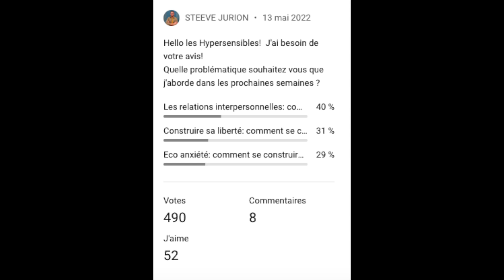Êtes vous Hyperempathique Relationnel ? Le Test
Dans cette nouvelle vidéo, je vous propose de tester votre hyperempathie dans vos relationsintimes .
🔴 Le Guide de Survie des Hypersensibles pour se Protéger des Vampires Energétiques
🔴 La Méthode des Hypersensibles: Comment Maîtriser vos Émotions et Surfer sur un monde agité
🔴 Formation Mini Habitudes- Maxi Impact (4 Principes Fondamentaux pour Transformer sa vie d'Hypersensible)